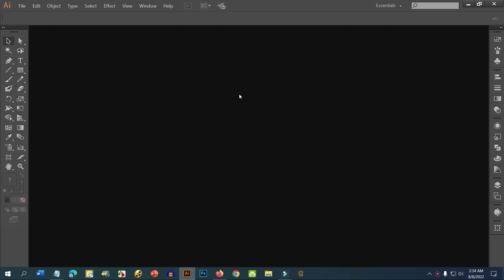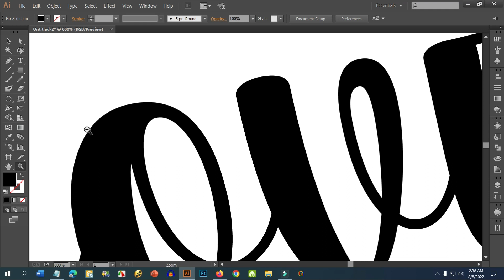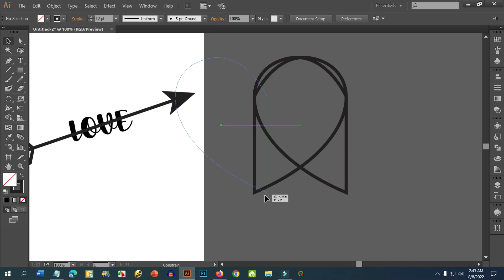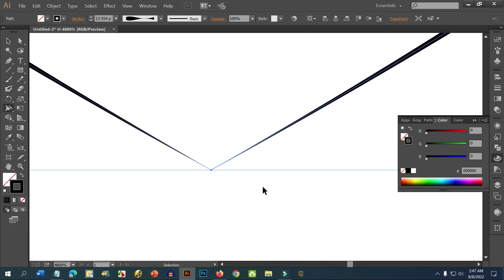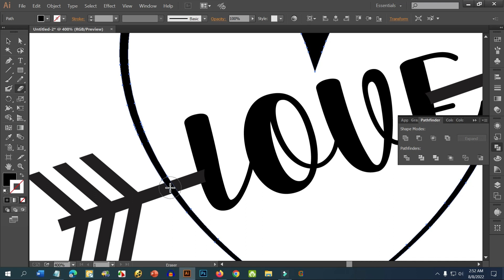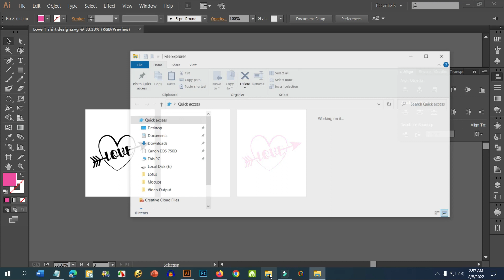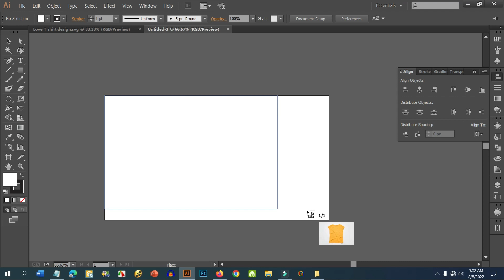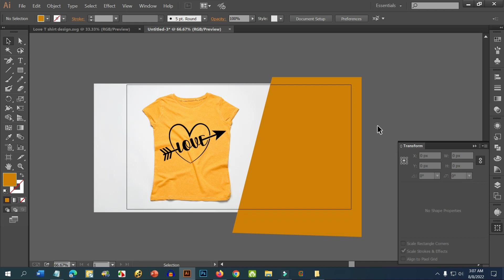Unique & Typography T-Shirt Design Easy Technique | Adobe illustrator Bangla Tutorial | Kanay Lal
যারা আমার গাইডলাইন অনুসরণ করে কাজ করছেন এবং যেকোন সমস্যার জন্য দ্রুত রেসপন্স পেতে চান তারা সবাই এই গ্রুপটিতে যুক্ত হন ❤️ Unique & Typography T-Shirt Design Easy Technique | Adobe illustrator Bangla Tutorial | Kanay Lal

চাহিদা অনেক বেশি, কাজের দাম অনেক ভালো, কাজগুলো করতে তুলনামূলক ভাবে সহজ এবং কম্পিটিটর তুলনামূলক ভাবে কম। ঠিক এমনই কয়েকটি কাজের ভিডিও লিংক নিচে দিলাম, সময় করে দেখে নিবেন ।

▶ Graphics Design
▶ Web Design
▶ SEO
▶ Video Editing
▶ Animation
▶ Digital Marketing
▶ Google Adsense
▶ Freelancing Marketplace

যারা ঘরে বসেই অনলাইনে সম্পূর্ণ বিনামূল্যে প্রফেশনাল ফ্রিল্যান্সিং শিখে অনলাইন থেকে  ইনকাম করতে চান তারা নিচের গ্রুপটিতে তে এখনি জয়েন করুন -